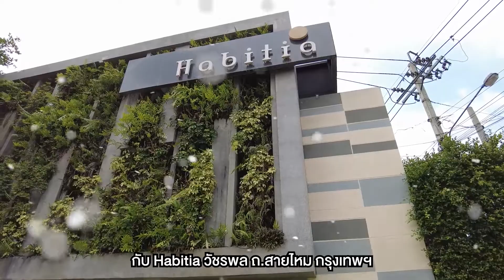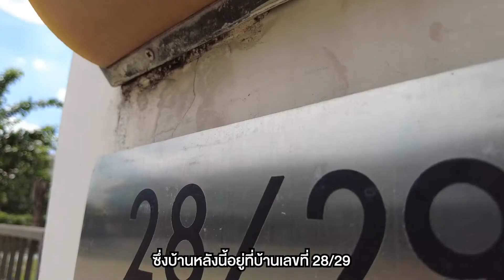รีวิวบ้านเดี่ยวมือสอง - ฮาบิเทีย | ย่านวัชรพล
" รีวิวบ้านเดี่ยว 2 ชั้น ไซส์ใหญ่ เนื้อที่เยอะ!! โครงการบ้านฮาบิเทีย | ย่านวัชรพล " 🏠 AR 0586
🌲 พื้นที่ใช้สอย : 178.0 ตร.ม.
📎 ที่อยู่ : 28/29 คลองถนน สายไหม กรุงเทพมหานคร
🗒 รายละเอียด : 3 ห้องนอน  / 3 ห้องน้ำ / 2 ที่จอดรถ / 1 ห้องโถง / 1 ห้องครัว
🚗 สถานที่สำคัญใกล้เคียง : เซ็นทรัล รามอินทรา / แฟชั่น ไอส์ แลนด์ รามอินทรา / ตลาดจตุโชติ / โรงพยาบาลสินแพทย์ / ร.ร.รัตนโกสินทร์สมโภช บางเขน
🌟 สิ่งอำนวยความสะดวก : คลับเฮาส์ / สระว่ายน้ำ / ฟิตเนส / ด้วยระบบรักษาความปลอดภัย 24 ชม. พร้อมCCTV